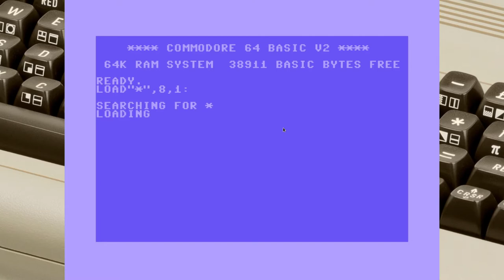Retro Games 01- Falcon Patrol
Retro Games
epizoda: 01
igra: Falcon Patrol
verzija: Commodore 64